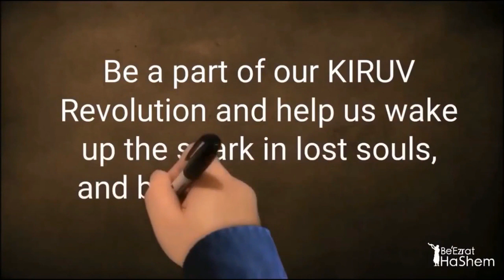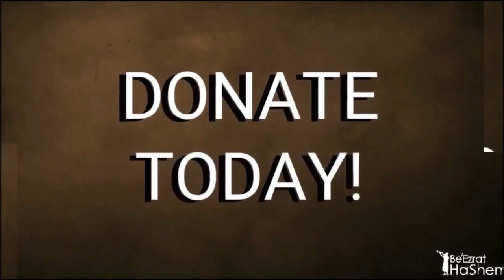Secrets of Parnasa Revealed!